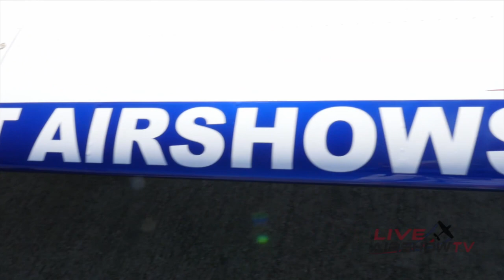Logbook - Tom Larkin, Mini Jet Airshows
Tom Larkin is no stranger to jets. His United States Air Force career put him in some powerhouse aircraft. That experience is why he flies the Mini Jet Airshows around the country. In this Logbook, Larkin talks about seeing the James Bond mini jet as a kid, flying competition aerobatics, and the various aspects of the mini jet and how it relates to the kids who come to airshows.